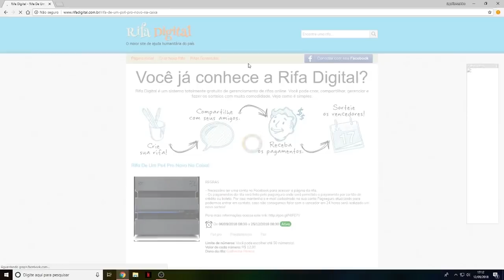JOGANDO DE SNIPER... MAS SEM MIRA #2 BO4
fala galera, mais um jogando de sniper mas sem mira no bo4, comenta a proxima sniper que vc quer ver!